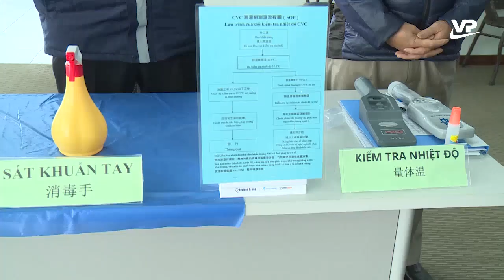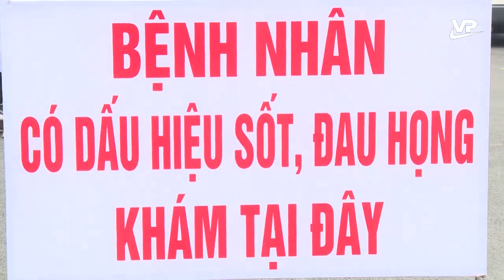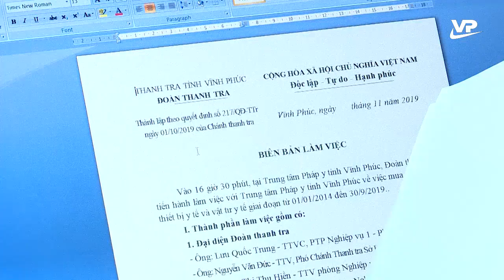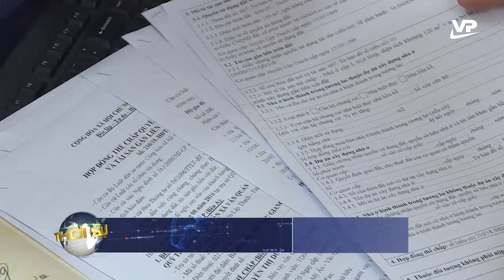Thời sự Vĩnh Phúc 16/2/2020